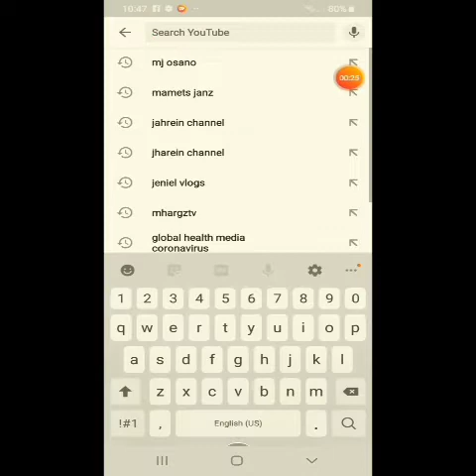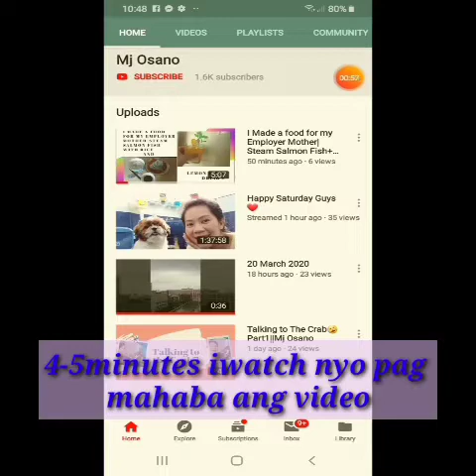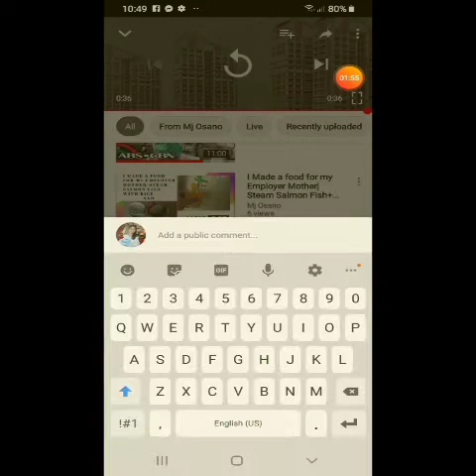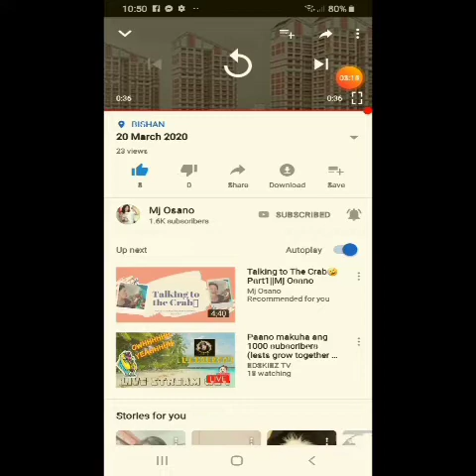PAANO GAWIN ANG YOUTUBE (5 STEPS) || YOUTUBE TOTURIAL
5 STEPS Paano gawin ng tama si Youtube lalo sa mga bagohan.